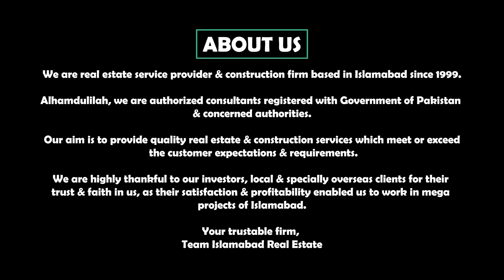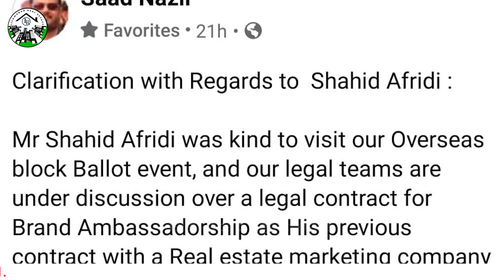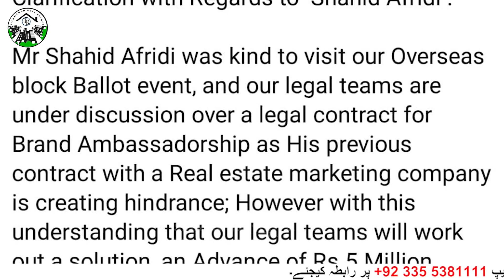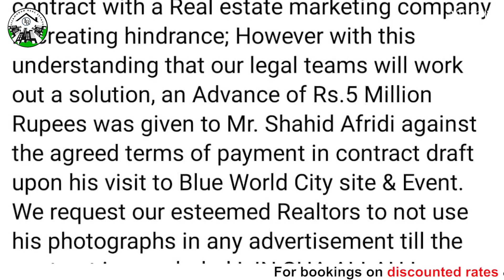Blue World City Islamabad || Shahid Afridi Is Not Part Of Blue World City?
General :
Blue World City
Rudn Enclave
Faisal Town

Others :
Eighteen Islamabad
Taj Residencia
Nova City
Plots for sale in islamabad
Plots for sale on instalments in islamabad
House For sale in islamabad
House for sale on instalments in islamabad
Apartment For sale in islamabad
Apartment for sale on instalments in islamabad
Shop For sale in islamabad
Shop for sale on instalments in islamabad